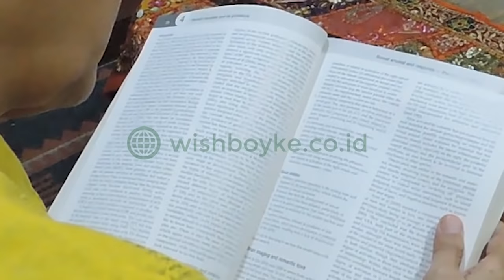Wish Empon-empon Dr. Boyke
Tingkatkan Sistem Kekebalan Tubuh Kamu Dengan Wish Dr. Boyke Herbacov - Mpon-Mpon Masa Kini Yang Dapat Diminum Dingin Ataupun Panas

Wish Herbacov adalah minuman sehat berbahan dasar tanaman yang mengandung antioksidan
tinggi dan kaya akan manfaat yang telah terbukti secara turun temurun, Seperti Jahe, Kunyit,
Temulawak, Sereh dan Pandan.

Berkasiat untuk meningkatkan imunitas atau daya tahan tubuh sehingga tubuh tidak mudah
terserang penyakit baik karena infeksi jamur, bakteri maupun virus, melancarkan aliran darah,
mengurangi rasa sakit, mengurangi radang, anti kembung, anti mual, anti kanker, menurunkan
berat badan, membantu detoxifikasi tubuh, dan masih banyak sekali manfaat lain nya.

KOMPOSISI :
- Zingiber Officinale Var Rubrum Rhizome extract (Jahe)
- Curcuma Xanthorrizae Rhizome extract (Temulawak)
- Curcuma Domestica Rhizome extract (Kunyit)
- Cymbopogon Nardus Herba extract (Sereh)
- Pandanus Amarylifolius Folium extract (Pandan)
- Gula Aren

Wish Herbacov diolah secara hiegenis dan modern serta menggunakan bahan baku pilihan.
Dapat disajikan baik dalam kondisi panas ataupun dingin. Bisa menjadi pengganti kopi di pagi
hari, minuman penyegar di siang hari maupun minuman penghangat di sore hari.

SARAN PENYAJIAN :
Tuangkan 2 sendok makan Wish Herbacov dalam cangkir dan tambahkan air dingin maupun air
panas. Bisa ditambahkan perasan jeruk nipis, lemon atau asam dan tambahkan madu murni untuk
hasil terbaik. Aduk rata dan siap disajikan.